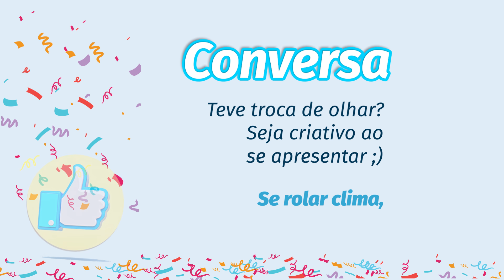Campanha Carnaval 2020 TJSP "Pode ou não?" — "Beijar"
O TJSP lança hoje a campanha de carnaval "Pode ou Não?", que aborda, em vídeos curtos, temas como beijo roubado, mão boba, abuso, sexo, entre outros. O primeiro vídeo fala sobre "Beijar" e as consequências do ato sem consentimento.